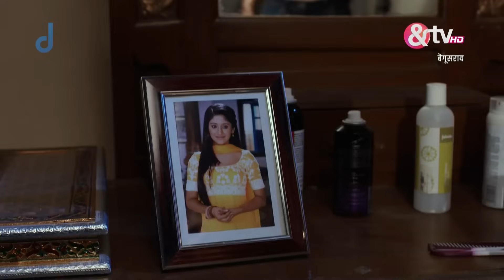कहाँ जाने वाली है Poonam Priyom के साथ? | Begusarai | Full Ep.47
In this particular episode, Poonam engages in preparations to socialize with her peers; however, she is denied permission by Nanna Madam. Priyom confidently steers through the situation, making Poonam's outing with her friends a reality, while also lightheartedly revealing his affections for her. Conversely, Lakhan exhibits intense fury as Poonam departs for Patna in the company of her college acquaintances.

Show Name : Begusarai
Producer/Star Cast : Mukul Raj Singh,Vaishnavi Dhanraj.
Episode No : 47

Begusarai is the story of Phulan Thakur and his family and how they rule the land of Begusarai. The land where respect, money and power are earned through bloodshed. And it is also the story of a simple girl Poonam, and how all these violence and power-hungry men affect her life and her dreams.

कहाँ जाने वाली है Poonam  Priyom के साथ? | Begusarai | @andtvchannel